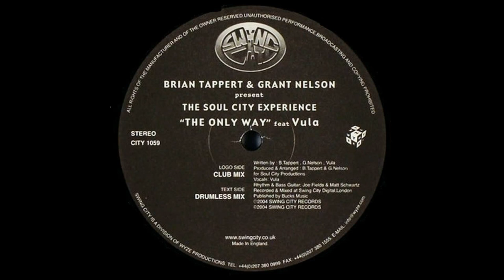Brian Tappert & Grant Nelson feat. Vula - The Only Way (Club Mix)